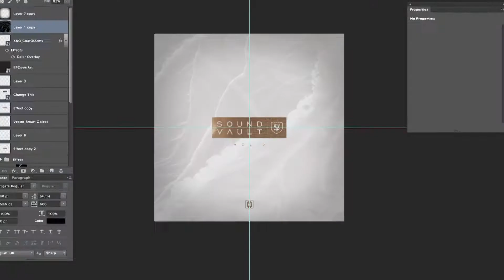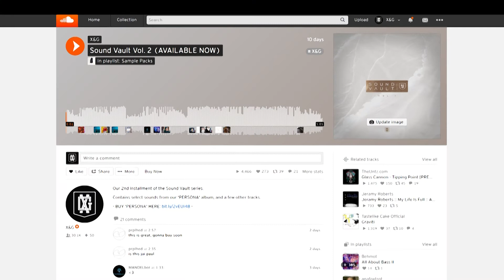SOUND VAULT VOL. 2 - AVAILABLE NOW